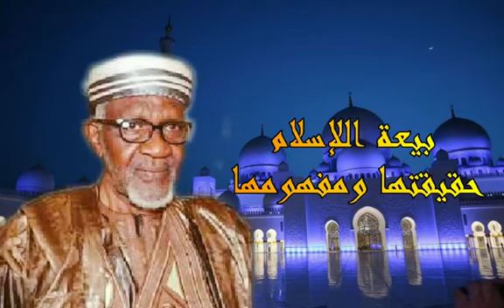YACOUB DOUCOURE FAKIROULLAH WAKHADIMOU